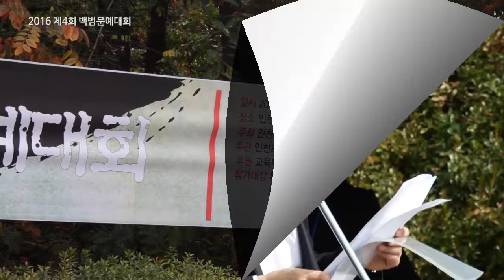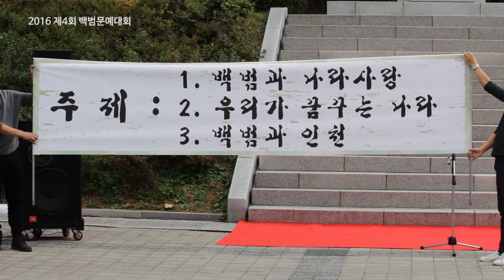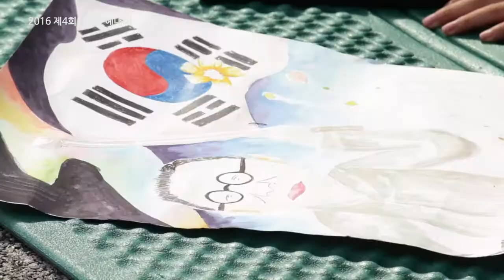2016 백범문예대회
2016 백범문예대회 행사 SK

장소 : 인천대공원

주최 : 인천포럼, 인천일보, 경인방송, 인천미술협회